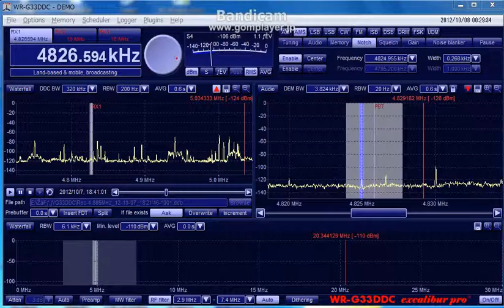4826.59kHz R_Sicuani(presumed) 20121007 1839JST8.avi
This clip is only for my tracking data. No information is there to identify what station was.
@Wakasu Tokyo,Japan  Delta Flag(20m x 4m) with RTR